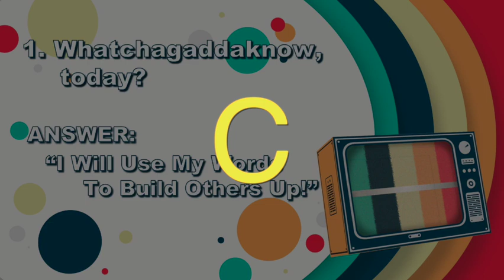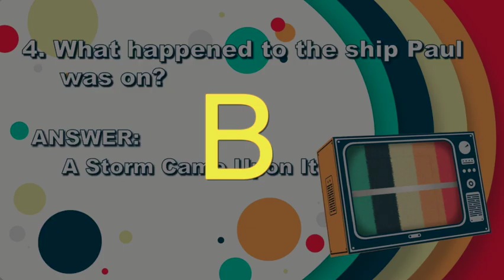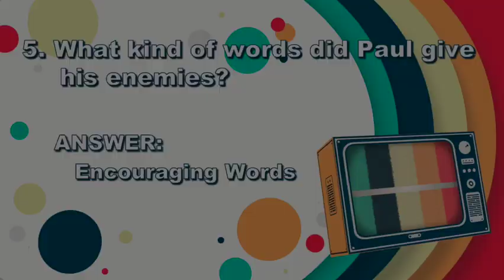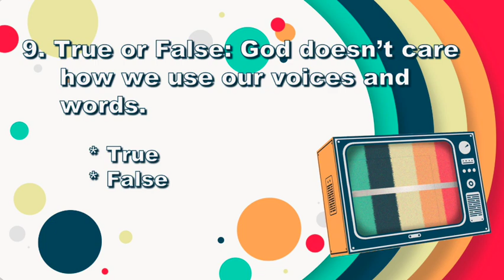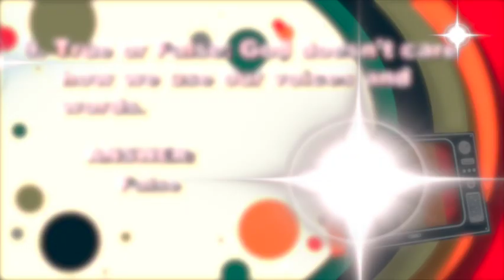Listen Up Quiz W3